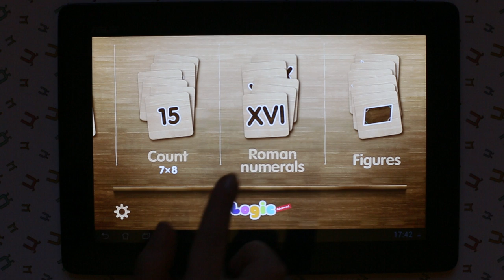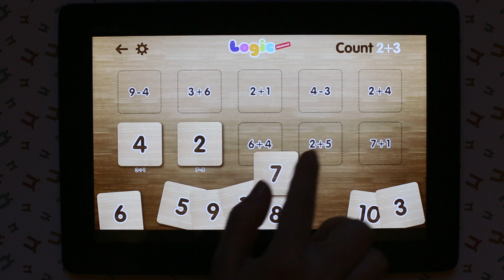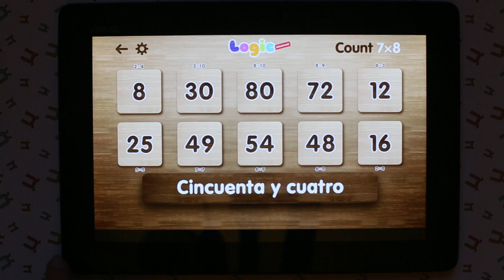Android aplicación para niños - Lógica Avanzada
El juego de lógica avanzada es la aplicación ideal para la primera infancia preescolar (4 años en adelante) el aprendizaje. Esto hace que el aprendizaje básico de los números, contar, multiplicación y figuras geométricas sencillas.
La lógica es un juego 4-en-1 de las actividades inter-relacionados que le permite ayudar a su hijo a entrenar sus habilidades matemáticas y adquirir conocimientos de las principales figuras geométricas.